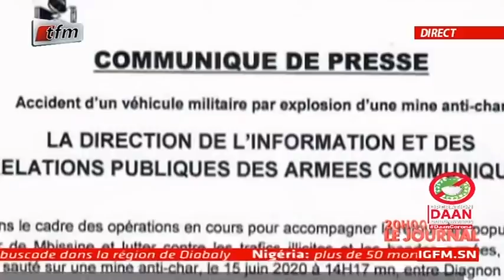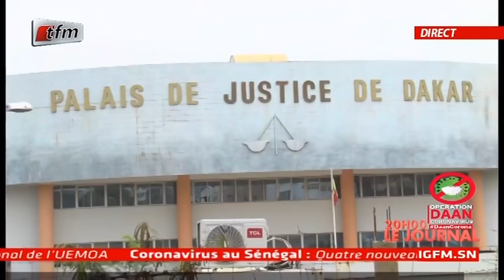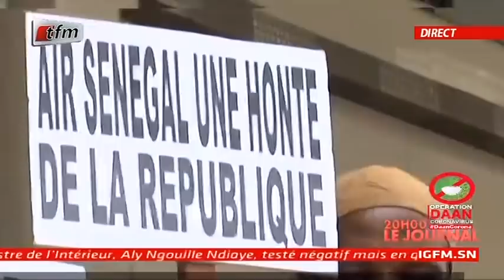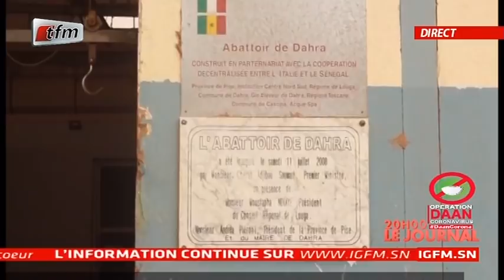REPLAY - JT Français 20h - Pr : CHERIF DIOP - 15 Juin 2020